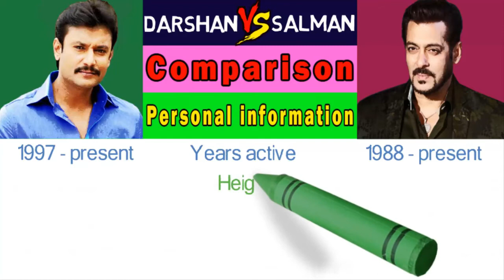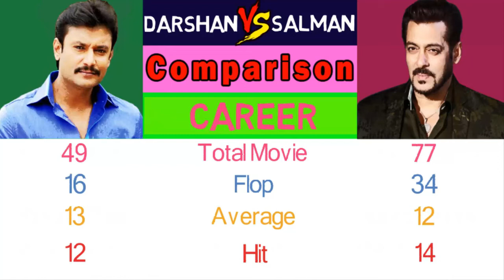Darshan Thoogudeep Vs Salman Khan Career Comparison | TECH PROB SOL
SAKHI SARWAR